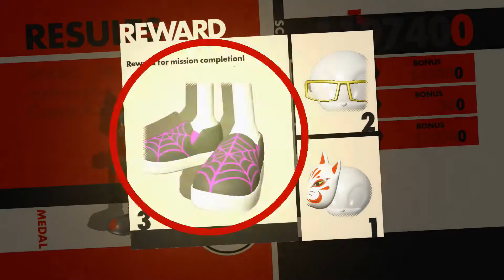Let's Play Sonic Forces-Part 5-Reality Bending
This game is developed by Sonic Team and published by Sega. Sonic Forces is an action-adventure, platform released in 2017 for Xbox One, Playstation 4, Nintendo Switch, and PC.

In this game you play as a new recruit in the resistance against Doctor Eggman after he defeated Sonic with his new ally known as Infinite. Now ready to push back against Eggman's army the rookie must figure out what happened to Sonic and the origin of Infinite's mysterious power.